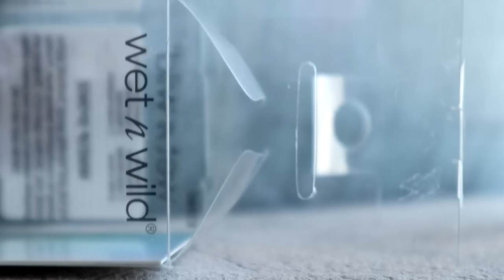UNBOXING 🛍| Գնումներ Wildberries-ից 💜| Կոսմետիկա 💅🏼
Տեսանյութը նկարահանված է Canon EOS M50 տեսախցիկով, մոնտաժը արված է Vegas Pro 17 ծրագրով:

Սպոնջիկ Wet n Wild Спонж-аппликатор для макияжа Cosmetic sponge applicator

Պրայմեր Maybelline Maybelline New York Maybelline New York корректирующая основа под макияж для лица Baby Skin 22мл

Մատիտներ Miss Tais Miss Tais карандаш для губ

Գլոս Vivienne Sabo Vivienne Sabo Блеск для губ с 3Д эффектом Brillance Hypnotique тон 56

Հավաքածու Vivienne Sabo Vivienne Sabo Подарочный набор тушь Cabaret premiere тон 01 + гель для бровей Fixateur

Հոնքերի գել-օճառ ESYA Фиксатор/Мыло/Гель/Воск/Ламинирование для фиксации/укладки бровей

Կոնտուրինգի պալետ Revolution Revolution Makeup Палетка для контурирования лица Ultra Sculpt & Contour Kit, Light Medium C041

Ստվերաներկերի պալետ Revolution Revolution Makeup Палетка теней RE-LOADED PALETTE Iconic Division

Դիմափոշի Maybelline Maybelline New York Пудра для лица "Fit Me", матирующая, скрывающая поры, 9 г

Դիմափոշի NYX NYX PROFESSIONAL MAKEUP Пудра для лица тревел-формат "High Definition", оттенок 01, Translucent, прозрачный, матовый, 2.8 гр